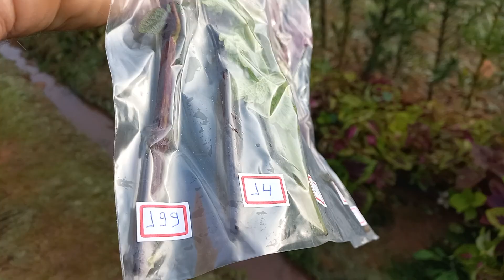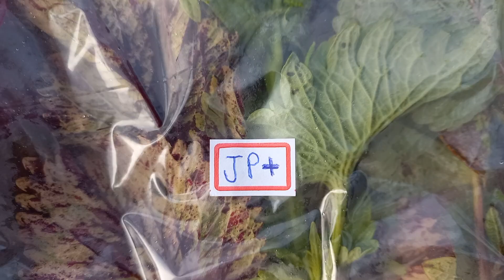oportunidade única para ter coleus em dobro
tenha a sua coleção em dobro cada galho que você adquirir você recebe outro exclusivo por tempo limitado Acesse o site e faça seu pedido
envie o código da promoção pelo WhatsApp
JP+